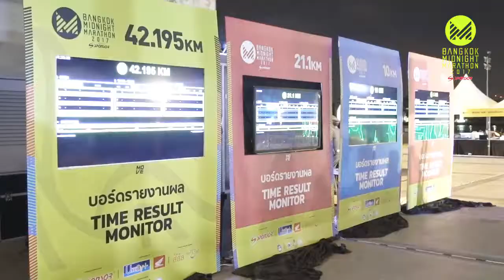Bangkok Midnight Maraton (Drone)